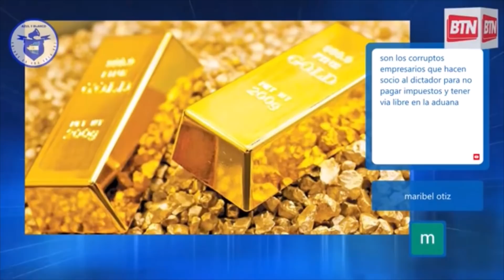Daniel Ortega esta nadando en ORO mientras el pueblo tiene hambre | BTN Noticias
💖Con tu ayuda seguiré! AQUI 💖

Buenas Tardes Nicaragua.Comenotarios de las noticias nacionales (Nicaragua) e internacionales.

Hemos estado informando al público por más de 15 años en la radio, he sido confiscado por el régimen de Daniel Ortega y hemos subsistido gracias a decir la verdad de forma clara e independiente. Ahora nos enfrentaremos a un tiempo extremadamente difícil y es por eso que necesitamos de tu apoyo para continuar en la lucha, con tu aporte trabajaremos juntos en la causa.

Muchas gracias.